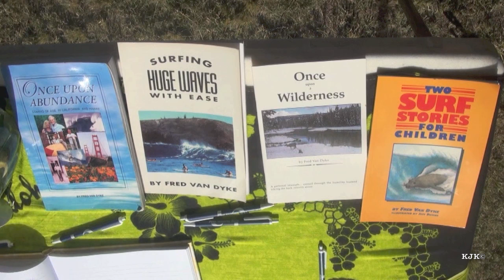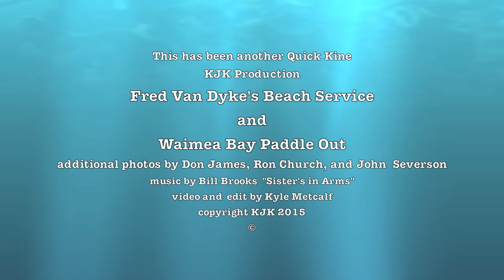Fred Van Dyke Waimea Bay Paddle Out Tribute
This is the loving documentation of the beach service and surfer's paddle out (organized by Ian Masterson) at Waimea Bay on Oahu for one of surfing's giant luminaries, Fred Van Dyke.

This video is not meant as a slick television presentation.  It is intended solely to bring people to the event that were not otherwise able to attend.

The day was absolutely beautiful.  A brightly lighted beach and ocean made it difficult for the automatic light meter on the camera to see what amounted to a silouhetted speaker podium.  Please bare with the grainy aspect of some of the video.

We are also extremely grateful for some of the additional historic pictures in this video taken by Don James, Ron Church, John Severson, Surfer and Surfing magazine. This video is not intended for profit in anyway and should not be used for that purpose.

Fred Van Dyke was a highly influential 1950s and 1960s big wave surfer and Punahou School teacher who was years ahead of his time in convincing his students about the value of not smoking and of maintaining a healthy diet with physical activity.  Indirectly he is credited in my family with getting me to have my mother quit smoking in about 1963. We thank him for that.

If you have any personal stories, please feel to add them in the comment section of this video area.

Thank you to Bill Brooks for the use of his music on this video. Thank you to the lovely family of young ladies who sang the opening and closing song on this video.  I did not get their names, but their voices were like angels who had come to Waimea Bay to be sure Fred was okay.